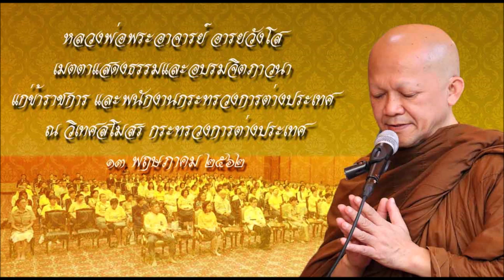หลวงพ่อพระอาจารย์อารยวังโส รับอาราธนานิมนต์ไปแสดงธรรมและอบรมจิตภาวนา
๑๓ พฤษภาคม ๒๕๖๒
หลวงพ่อพระอาจารย์อารยวังโส รับอาราธนานิมนต์ไปแสดงธรรมและอบรมจิตภาวนา แก่ข้าราชการ และพนักงานกระทรวงการต่างประเทศ
 ณ วิเทศสโมสร กระทรวงการต่างประเทศ